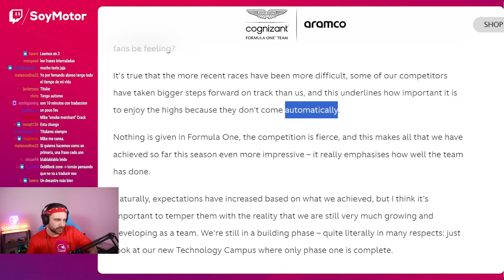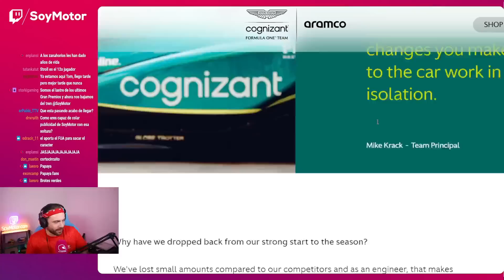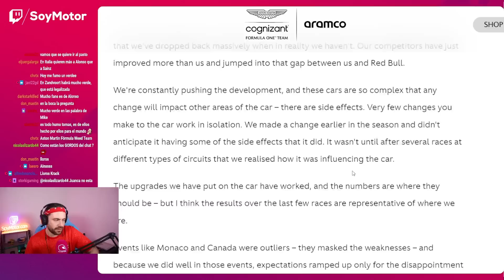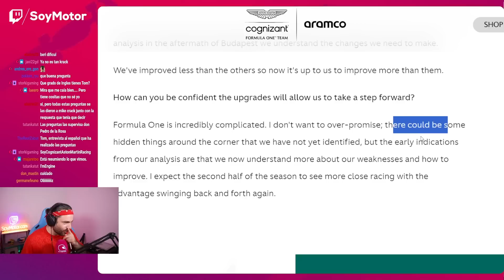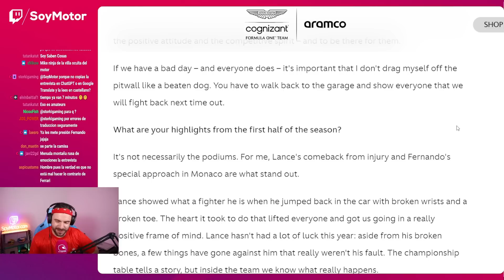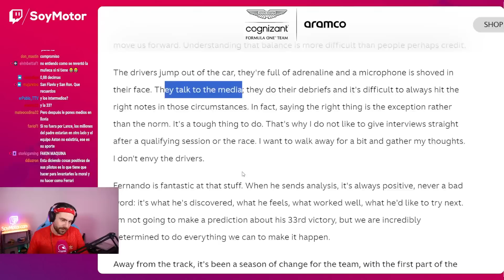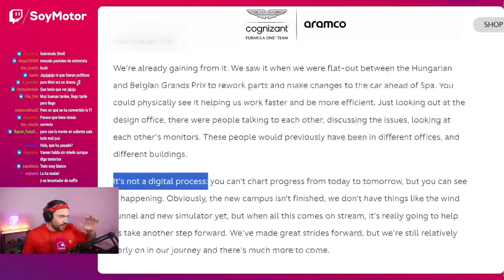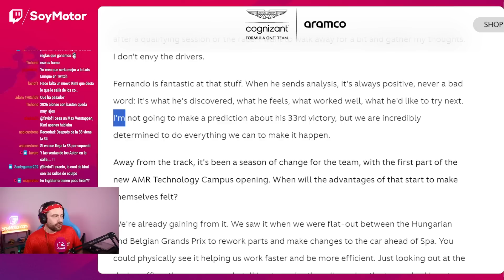Aston Martin habla de la 33 y hace balance de la mitad de 2023 | SoyMotor.com